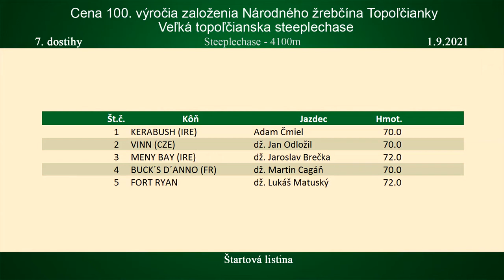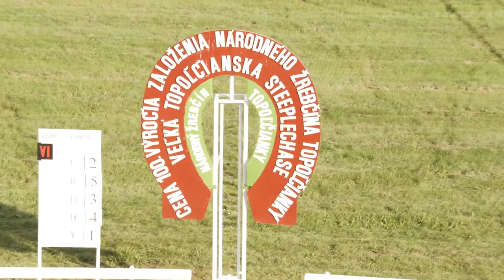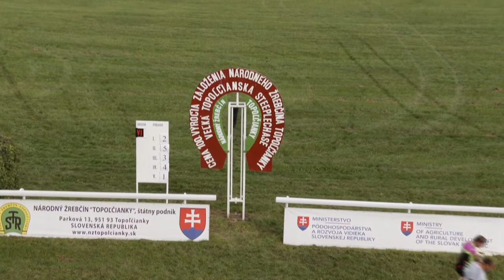FORT RYAN (SVK) - Topoľčianky 01.09.2021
2. miesto
Cena 100. výročia založenia Národného žrebčína Topoľčianky - Veľká topoľčianska steeplechase - 4100 m
Stajňa: MPL Racing